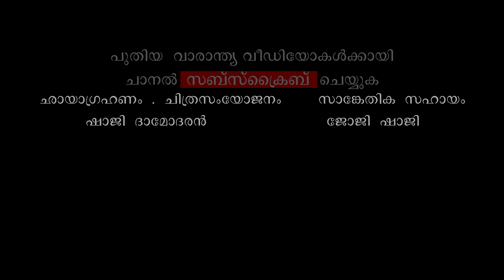KODUNGALLUR # Mahakali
KODUNGALLUR TEMPLE

Kodungallur Bhagavathy temple or the  Sri Kurumba Bhagavathy temple in Kerala
 One of the most ancient temples in Kerala, the temple is dedicated to Goddess Bhadrakali.

The sacred temple is one of the most powerful Shakti peethas in Kerala and is known as the abode of Kannaki

The phenomenal powers of the temple are believed to be residing in the five Sri Chakras installed by Adi Shankaracharya

There are many legends associated with Kodungallur Bhagavathy temple. One of the legends is that Parashurama, an incarnation of Lord Vishnu, built the first structure of the temple to make his people more prosperous.

The history of the Kodungallur Devi temple dates back to the Chera period. The famous Chera King is said to have built the temple for Kannaki – the heroine of Silappathikaram.

🟥NEW VIDEO RELEASES EVERY WEEKEND

🔹OUR NEW CHANNEL 🔹Mother Nature 4K 🔹